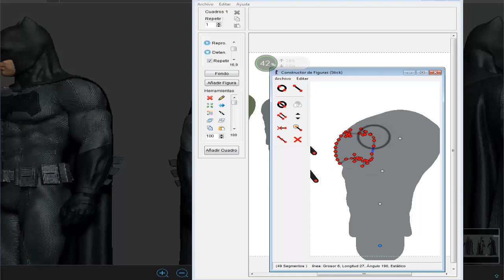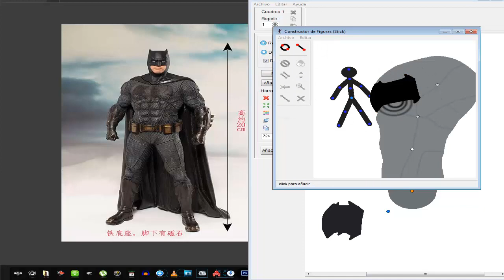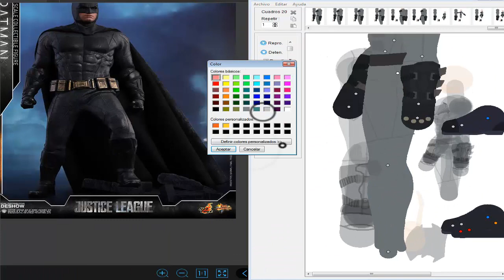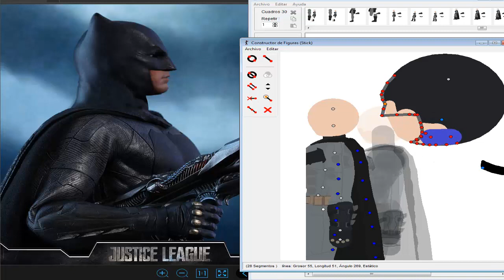Batman [ Batfleck] Pivot Animator| DCUE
EL BATFLECK